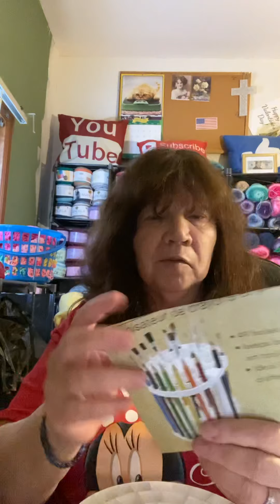Wish Haul & Makeup Application